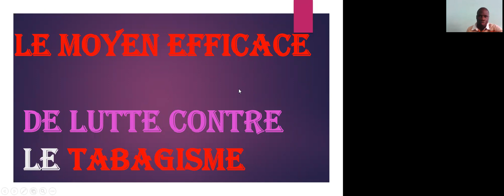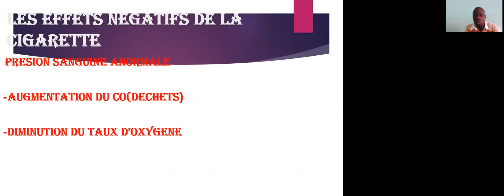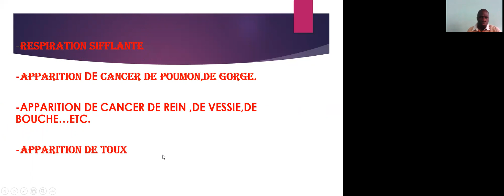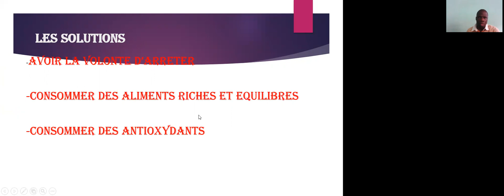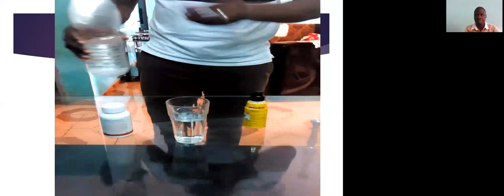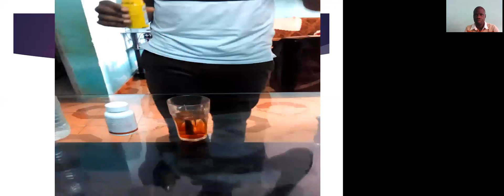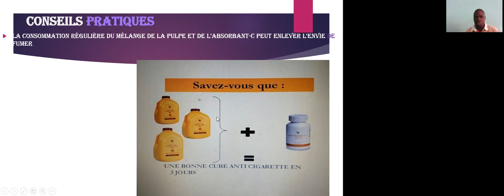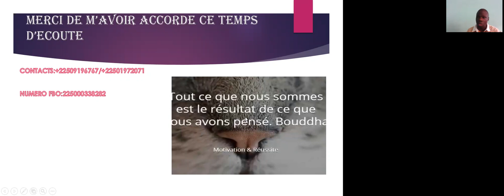TOP SCRET!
STOPPER LE TABAC ET ÉLIMINER CES EFFETS NÉGATIFS

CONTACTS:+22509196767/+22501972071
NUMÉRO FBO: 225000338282